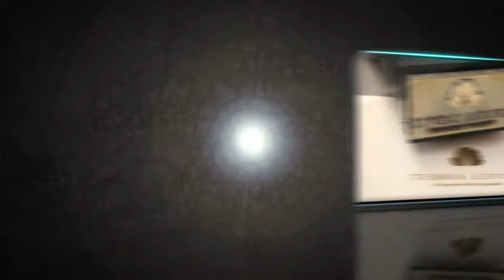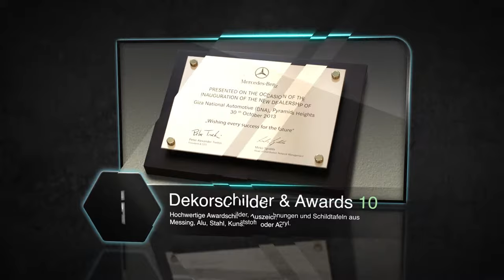Gravuren HD Trailer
Industrie-Gravuren GmbH
Produkte HD Trailer